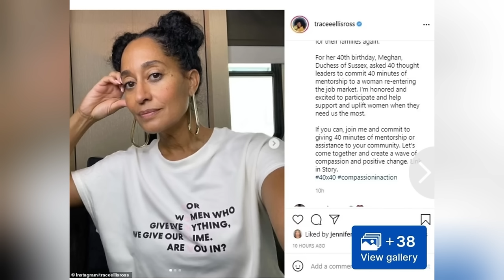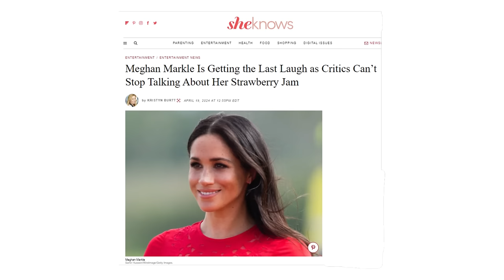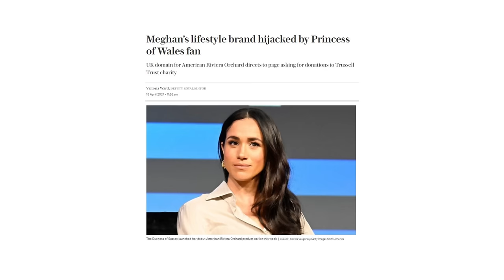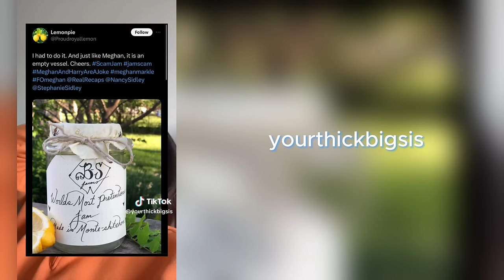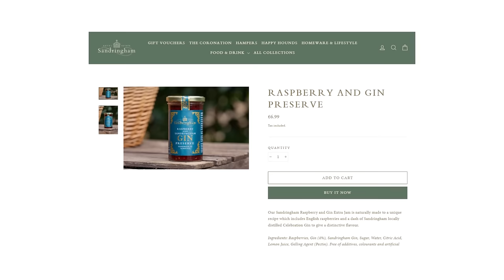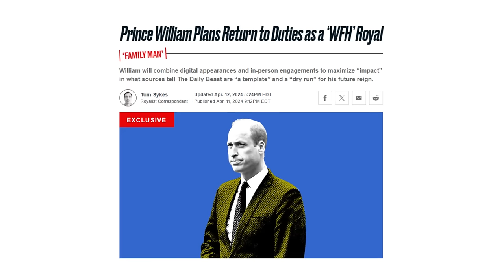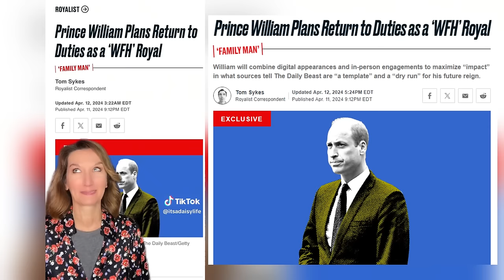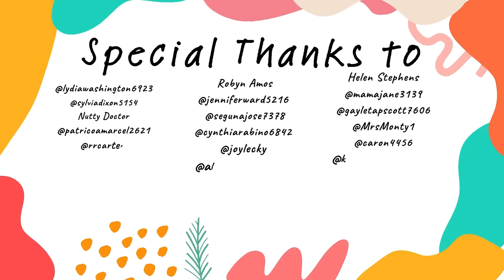Kate Fans Need Meghan To Raise Money | Latest Royal News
Duchess Meghan's soft launch of her American Riviera Orchard jams has caused a stir among the UK tabloids and royal fans

CHAPTERS
00:00 - 06:14 - Meghan's American Riviera Orchard Jams Goes Viral
06:15 - 06:58 - Prince Harry Spare Shortlisted For British Book Award
06:59 - 07:57 - Until You Do Right By Meghan
07:58 - 08:14 - Prince Harry Wins Latest Fight Against The Sun
08:15 - 08:53 - Meghan Supports Alliance Of Moms
08:54 - 11:47 - Kate Fan Goes Too Far
11:48 - 19:06 - Meghan Makes Royal Family Relevant
19:07 - 20:15 - Karma
20:16 - 26:06 - Williams PR Blunder
26:07 - 28:16 - Royal Commentary